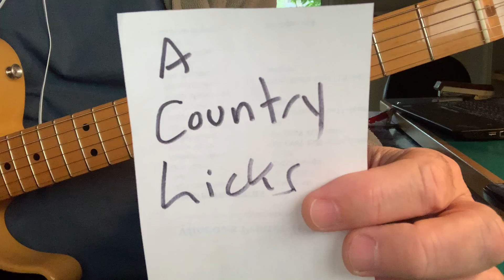Country Tricks in A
Guitar Lessons